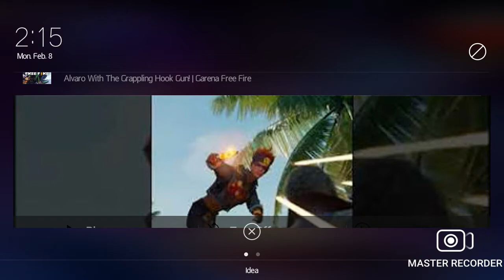Let's play new game#browl stars EP 1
Browl stars